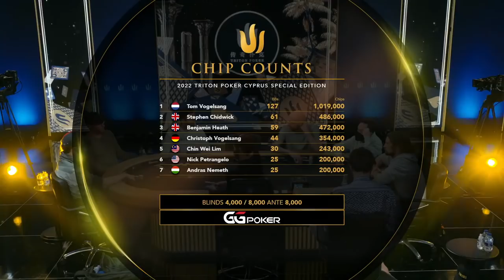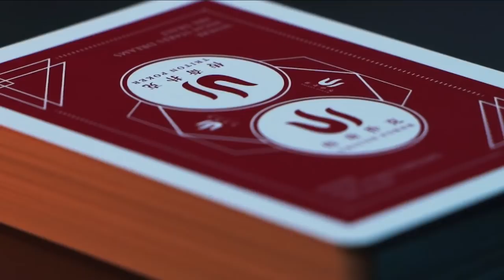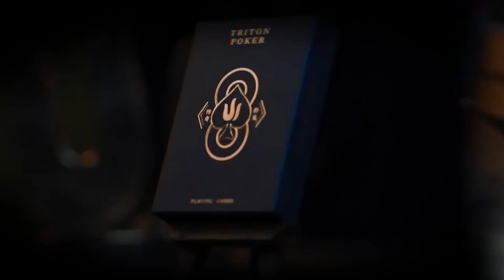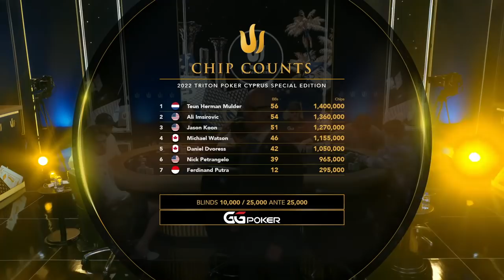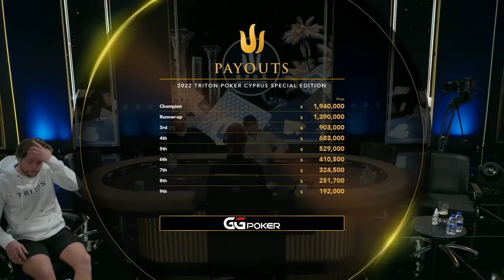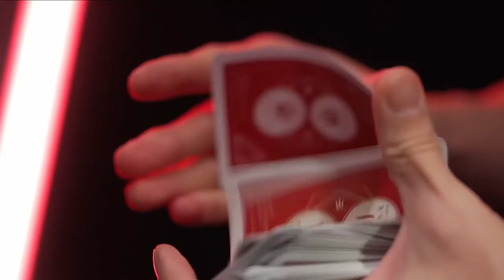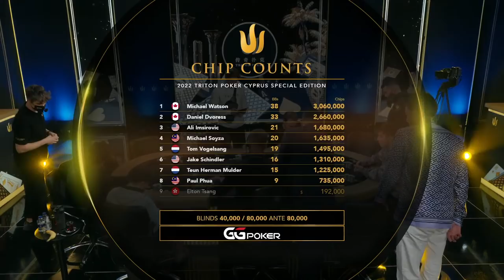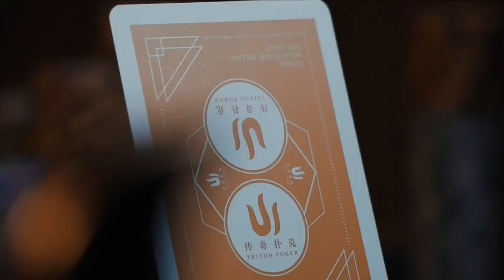Triton Poker Cyprus Special Edition 2022 - Event #2 NLH 8-Handed - Day 2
TritonPoker Super High Roller Series Cyprus Special Edition 2022

📅 Event #2 $100,000 NLH 8-Handed - Day 2
📌 Location: Merit Crystal Cove Resort & Casino - Girne,

for updates on our poker events and tournaments.